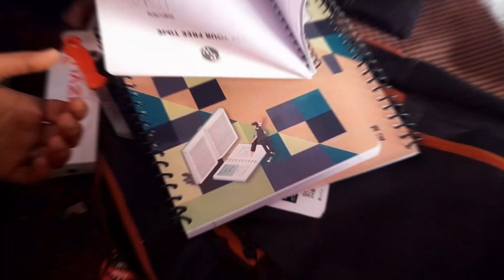pw school essential bag